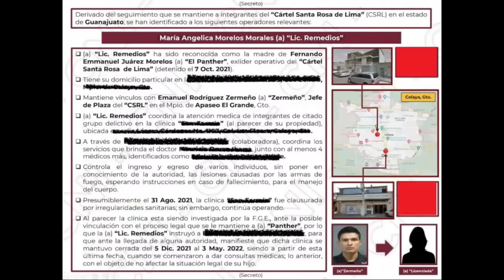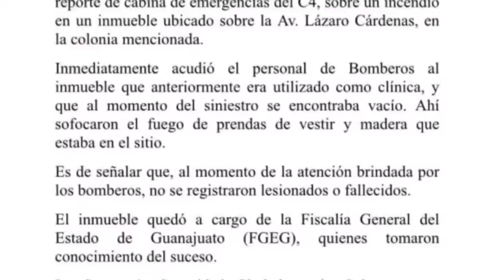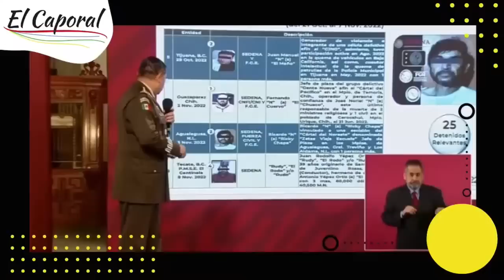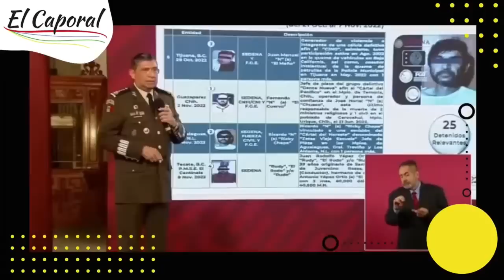🚔DOBLE GOLPE A CÁRTEL: Ejército Detuvo A Hermano Del Marro + Incendio De Clínica San Fermín Celaya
👉 La Sedena informó de la detención del hermano de "El Marro" y Celaya reportó incendio de la clínica San Fermín 👈

Para obtener más información sobre hermano del marro detenido y clinica san fermin en celaya, debe visitar

Este video presenta información hermano del marro detenido y clinica san fermin en celaya, pero también trata de cubrir el siguiente tema:
-hermano del marro
-hermano del marro detenido
-clinica san fermin

Así que desea saber más sobre hermano del marro detenido y clinica san fermin en celaya, yo también lo hice y aquí está el resultado.
 hermano del marro detenido y clinica san fermin en celaya me interesó, así que hice un estudio de investigación y lo subí a YouTube.
Siga nuestros videoclips sobre hermano del marro detenido y clinica san fermin en celaya y otros temas similares en

Si estaba buscando más información sobre hermano del marro o hermano del marro detenido, ¿le ayudó este video?
 Tal vez desee comentar a continuación y decirme en qué más puedo ayudarlo o obtener información sobre hermano del marro detenido y clinica san fermin en celaya.